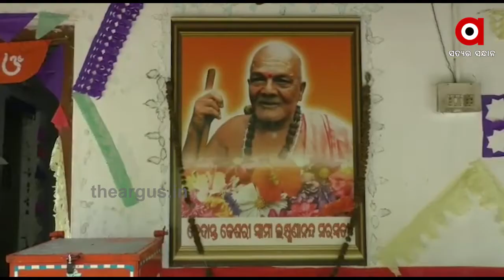ଆଦିବାସୀଙ୍କ ସ୍ବାର୍ଥ ରକ୍ଷା ଲାଗି ଲଢେଇ କରୁଥିବା ସ୍ବାମୀଜୀଙ୍କୁ ଝୁରୁଛି ଜଲେସପଟ୍ଟା | Kandhamal Janmasthami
ଆଜି ପବିତ୍ର ଜନ୍ମାଷ୍ଟମୀ । ଗାଁଠୁ ସହର ଚାରିଆଡେ ଉତ୍ସବର ମାହୋଲ । ଏହି ଅବସରରେ ଜଲେସପଟା ଚକାପାଦ ଆଶ୍ରମରେ ସ୍ୱାମୀ ଲକ୍ଷ୍ମଣାନନ୍ଦ ସରସ୍ୱତୀଙ୍କର ଦ୍ୱାଦଶତମ ଶ୍ରାଦ୍ଧ ବାର୍ଷିକୀ ପାଳନ କରାଯାଇଛି । ଏହି ଅବସରରେ ପୋଲିସ ପକ୍ଷରୁ ସୁରକ୍ଷା ବ୍ୟବସ୍ଥା କଡାକଡି କରାଯାଇଛି .